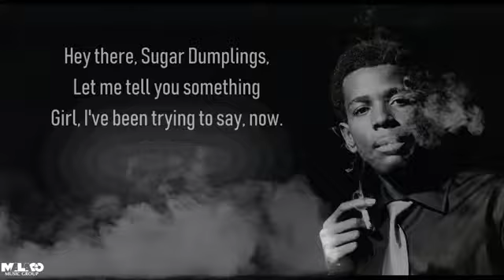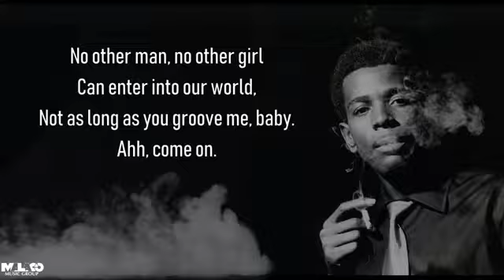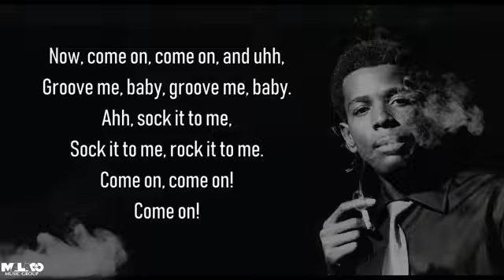Baby Let Me kiss you 💖 King Floyd